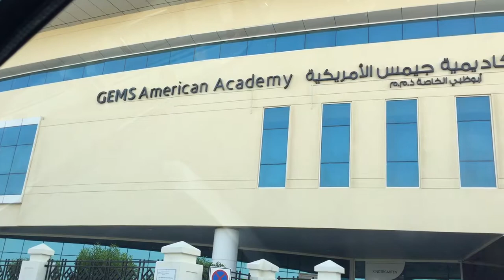GEMS AMERICAN ACADEMY ABU DHABI(masuk sekolah hari pertama/2018)